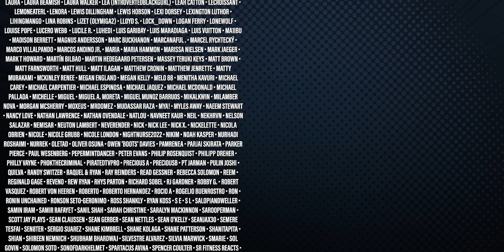She-Hulk: Attorney at Law 1x4 Reaction: Is This Not Real Magic?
In Marvel Studios’ “She-Hulk: Attorney at Law,” Jennifer Walters (Tatiana Maslany)—an attorney specializing in superhuman-oriented legal cases—must navigate the complicated life of a single, 30-something who also happens to be a green 6-foot-7-inch superpowered hulk. The nine-episode comedy series welcomes a host of MCU vets, including Mark Ruffalo as Bruce Banner/Hulk, Tim Roth as Emil Blonsky/Abomination, and Benedict Wong as Wong, as well as Jameela Jamil, Josh Segarra, Ginger Gonzaga, Jon Bass and Renée Elise Goldsberry.